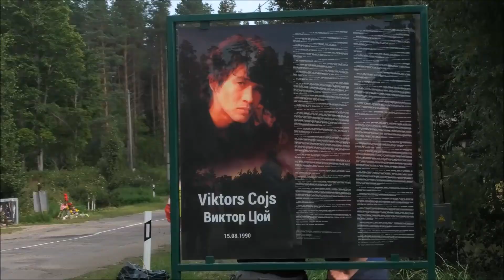15.08.2020, мероприятие памяти Виктора Цоя. 35-й км шоссе Слока-Талси, Латвия